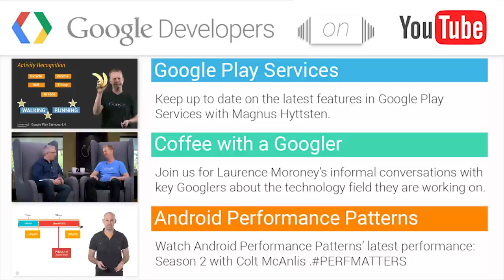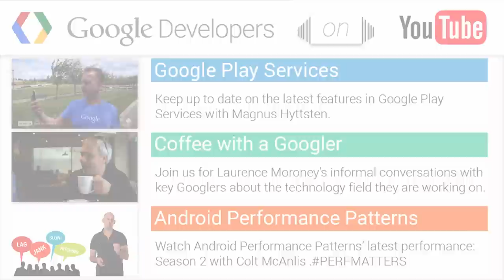Chat with Francesc Campoy Flores about Go language - Coffee with a Googler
+LaurenceMoroney meets with Francesc Campoy Flores, afficionado of the wonderful ‘Go’ language. We learn what’s latest with this language, including how to build Android applications with it!